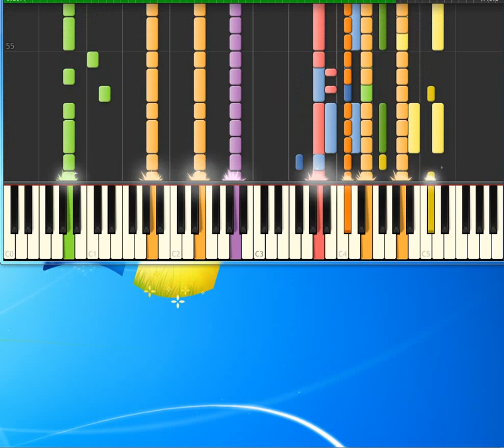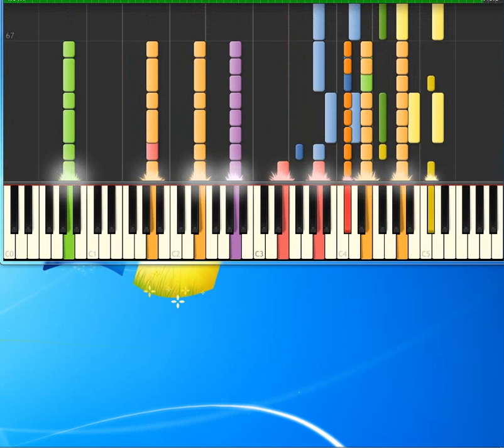Lovin', Touchin', Squeezin' Journey [Piano tutorial by Synthesia]